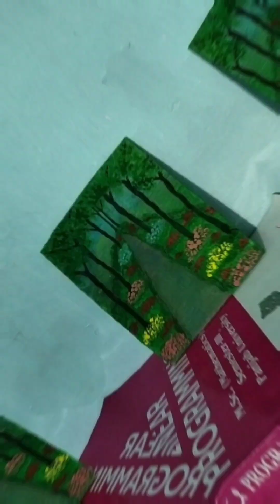Easy Beautiful painting...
Painting on a cardboard piece...